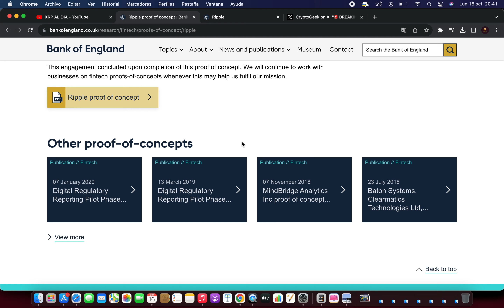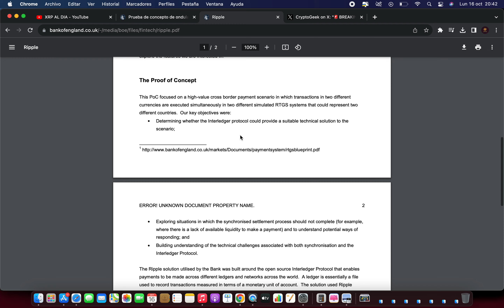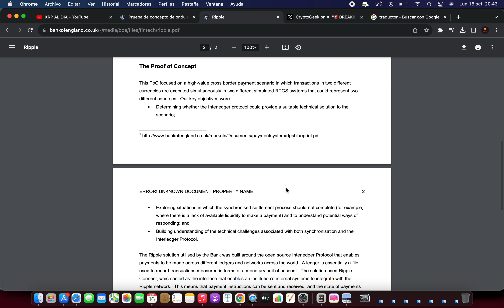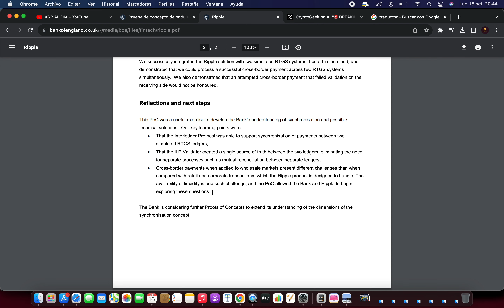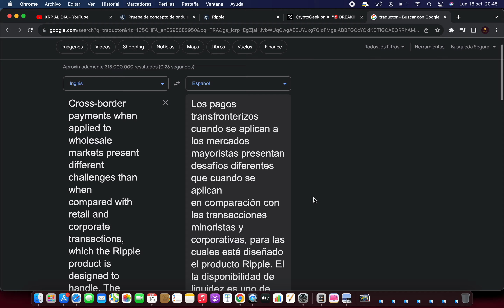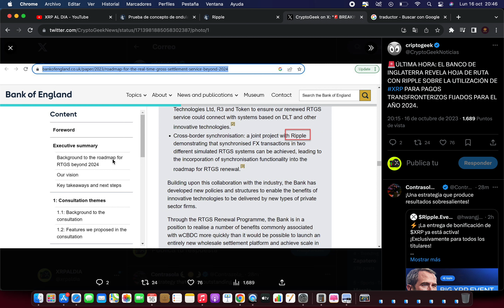💥 EL BANCO DE INGLATERRA REVELA HOJA DE RUTA CON RIPPLE SOBRE LA UTILIZACIÓN DE XRP PARA PAGOS.